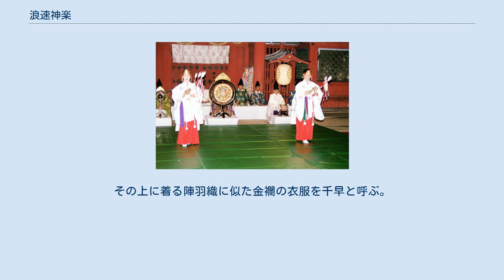浪速神楽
早神楽＠浪速神楽 浪速神楽（なにわかぐら）は関西地方を中心に伝わる里神楽の一種。
 楽器は、龍笛、釣太鼓、手拍子(ちゃんぽん)、笏拍子を使う。
 巫女の舞には、榊、神楽鈴、鯛、菖蒲、切り幣、鎌、鉾、劔、蛇、扇などを使う。
 　吉田家が神楽125座を編み出したのが浪速神楽の始まりという吉田家説と、かつて伏見稲荷神社に伝わっていた御所神楽25座のうち、16座位が浪速神楽と共通する事による伏見稲荷神社説などが有名である。
しかし、吉田家は絶え、吉田流神楽を継承した笹井家もうまぅ引継ぎがなく、大阪の阿部皇子神社の長谷川家に教えてもらっている為、今は本流とは言えない。
（浪速神楽と言うのに京都という説は極めて低いと言える。） 　現在、大阪府内に広がる浪速神楽は大阪府神社庁が定めた曲を主に行う。
大阪府神社庁は富永正千代師の飾り指の入った神楽を取り入れている。
現在浪速神楽の流派…富永流太平家、橋本流松田家
 浪速神楽は現在30座伝わっていると言われているが、本当はほかにもある。
秘曲と呼ばれ、公開されない曲が残っており、その継承は松田家が記録として残しており、神楽譜、歌譜を作り正しく継承している。
（秘曲は、太平家、松田家が継承する。）また、家々で少しの違いがある。
 里神楽 磐戸開 庭ノ舞 榊舞 四方拝 和幣 早神楽 杼鍬 花ノ舞 吾妻胡蝶 片吾妻 稲積 鉾ノ舞 相舞 玉太刀 八雲 八平手 山巡 大山ノ幸 花湯 神酒調進 剣ノ舞 浪速津 大海ノ幸 菖蒲刈 神鏡 大里 扇ノ舞 湯立 鈴扇 一般的な巫女装束に似ているが千早にあたる部分は舞衣(まいぎぬ)と呼ばれ、胸紐が無く、太い組み紐の様な帯を締める。
その上に着る陣羽織に似た金襴の衣服を千早と呼ぶ。